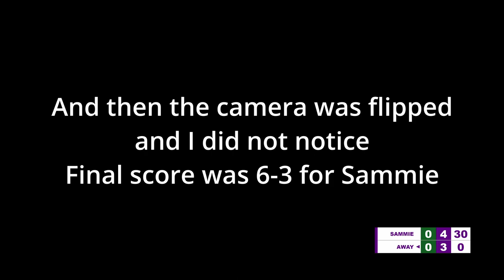Sammie Vs. Amanga